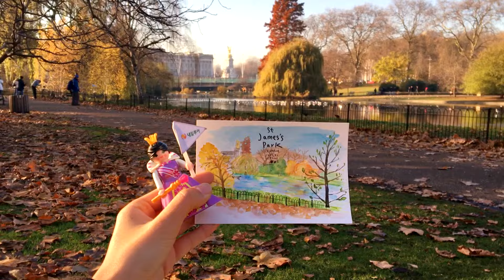London st James Park Landscape Art painting(런던 세인트제임스파크 풍경화)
161201
유럽 금까기 원정대 2기 런던